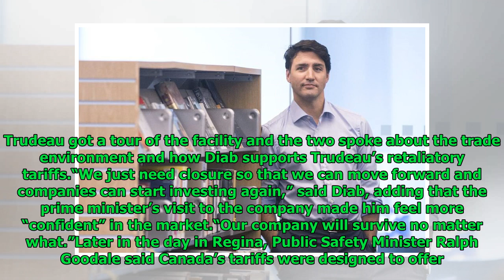Trudeau highlights new U.S. counter-tariffs in Canada Day message